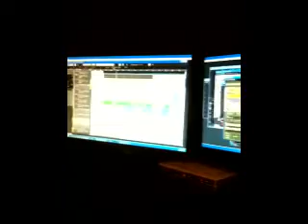Müren and Random making of Turn it around part2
Here it is ... Making of Turn it around pt2. yah theres more music in this one but less from part 3 coming real freakin soon!